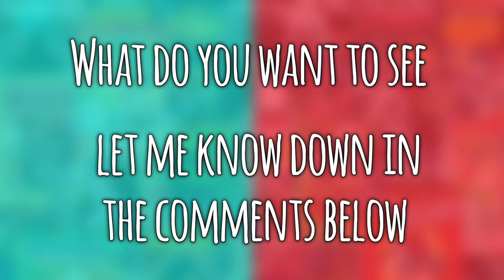Who is The Most Powerful Marvel Villains | Top 10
Who are Marvel's most powerful villains is it Thanos or Apocalypse?

Comment any battle or top 5 suggest down below.